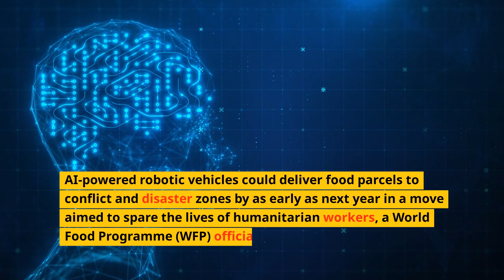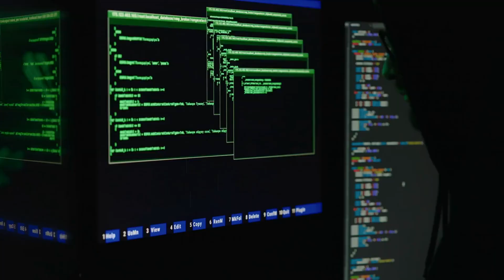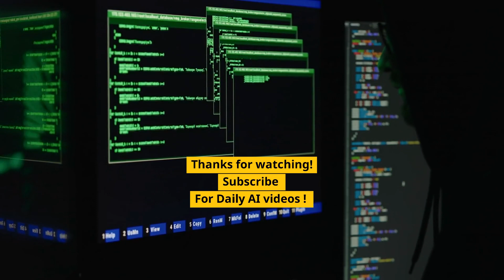Don't Miss the Latest Artificial intelligence News